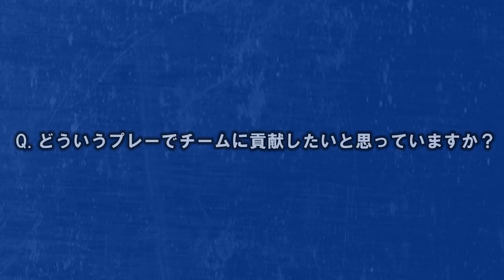【U-20日本代表】MF18 髙木彰人インタビュー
FIFA U-20ワールドカップ韓国2017　5月21日開幕！
世界に挑む21名の U-20日本代表 選手たちをご紹介！

MF 髙木 彰人 TAKAGI Akito
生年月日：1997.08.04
身長 / 体重：175cm/65kg
所属チーム：ＳＳクリエイト→ガンバ大阪ジュニアユース→ガンバ大阪ユース→ガンバ大阪

グループステージ第1戦　南アフリカ vs 日本
5/21(日)17:00キックオフ
試合の模様はフジテレビNEXT、BSフジで生中継！